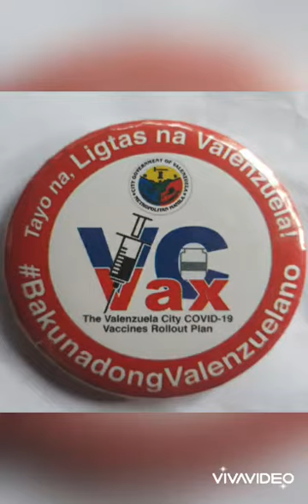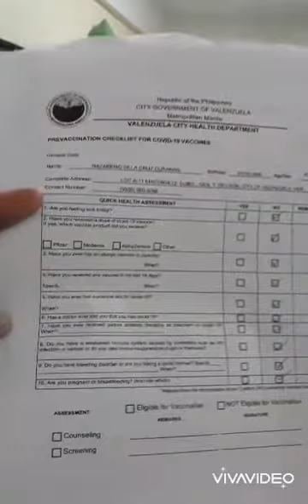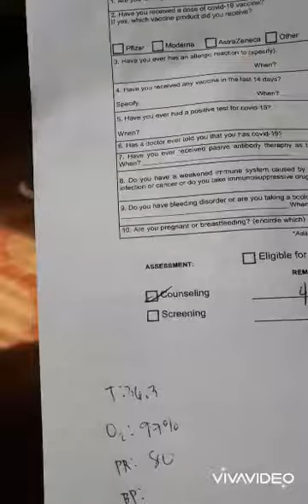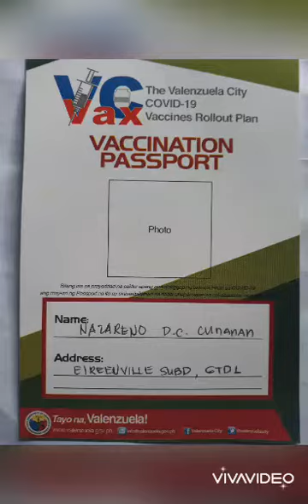VC Vax SINOVAC 1st DOSE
VCVax First Dose Received